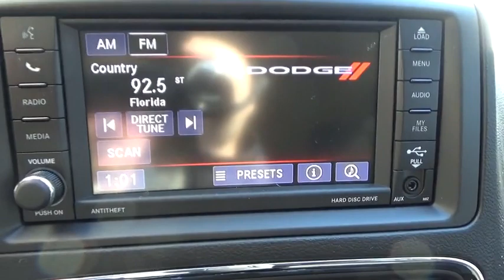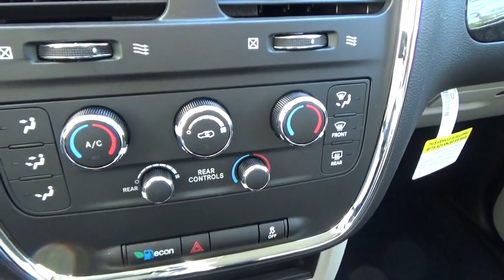2019 Dodge Grand Caravan Stafford Springs, Enfield, Somers, CT, Monson, East Longmeadow, MA KR587434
Granite Pearlcoat New 2019 Dodge Grand Caravan available in Stafford Springs, Connecticut at Bolles CDJR. Servicing the Enfield, Somers, CT, Monson, East Longmeadow, MA.
2019 Dodge Grand Caravan SE - Stock#: KR587434 - VIN#: 2C4RDGBG7KR587434

Bolles CDJR
121A W Stafford Rd.

 You won't want to miss this excellent value! This vehicle stands out from the competition! Dodge prioritized fit and finish as evidenced by: a rear window wiper, power windows, and 1-touch window functionality. Under the hood you'll find a 6 cylinder engine with more than 270 horsepower, and for added security, dynamic Stability Control supplements the drivetrain. Our knowledgeable sales staff is available to answer any questions that you might have. They'll work with you to find the right vehicle at a price you can afford. Stop by our dealership or give us a call for more information.
Engine: 3.6L V6 24V VVT,Cloth Low-Back Bucket Seats,3rd Row Stow 'N Go w/Tailgate Seats,Transmission: 6-Speed Automatic 62TE,50 State Emissions,Black Door Handles,2nd Row Stow'N Go Bucket Seats,Quick Order Package 29S SE